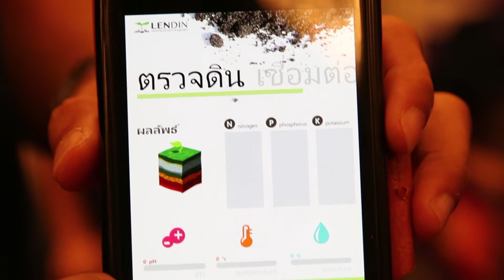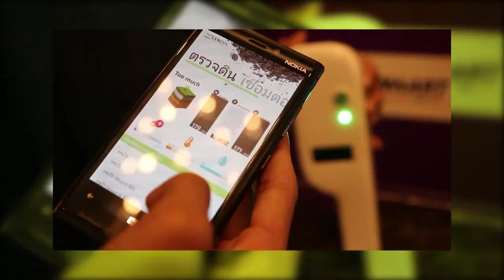พลังวิทย์ คิดเพื่อคนไทย ตอน เล่นดิน เครื่องมือตรวจสอบและพัฒนาดิน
รายการพลังวิทย์ คิดเพื่อคนไทย โดย สวทช. ครั้งนี้เสนอตอน เล่นดิน เครื่องมือตรวจสอบและพัฒนาดิน